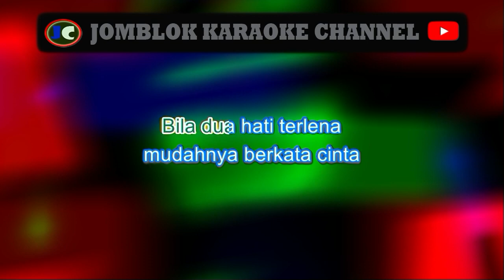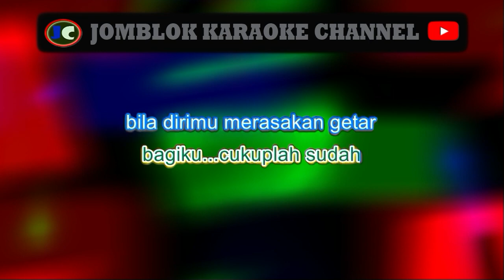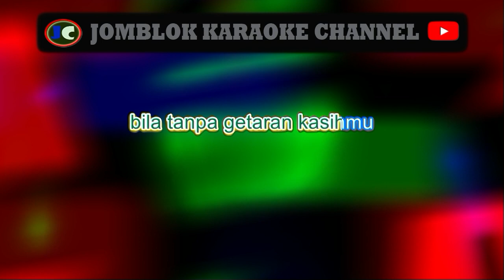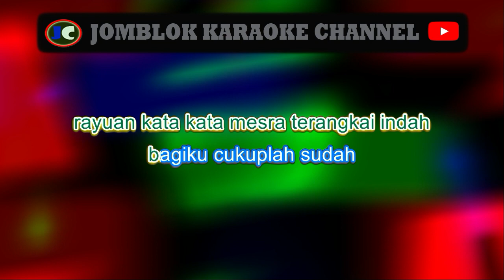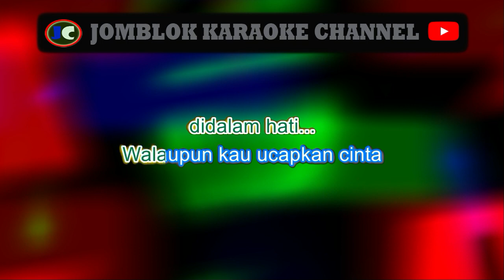Christine Panjaitan Getaran Kasih (Nada Cowo) Karaoke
&nbsp;Karaoke
Karaoke&nbsp;
 Karaoke
Karaoke